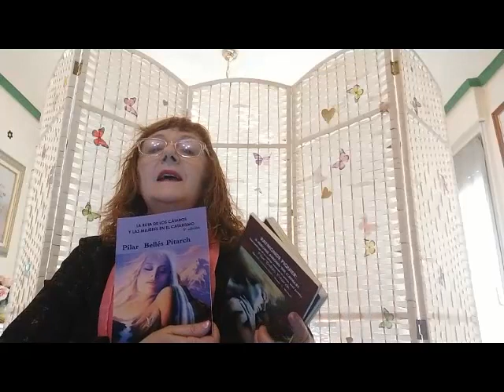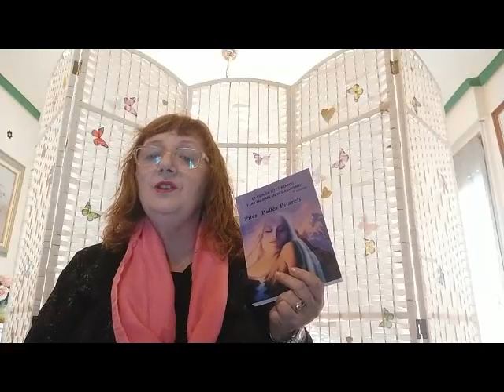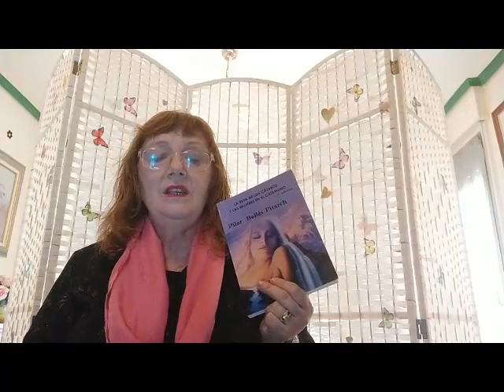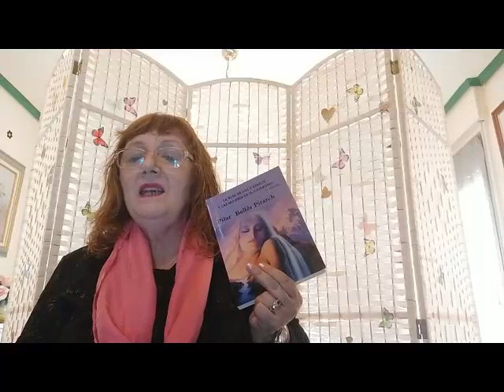Libro: LA RUTA DE LOS CÁTAROS Y LAS MUJERES EN EL CATARISMO. de Pilar Bellés Pitarch - ESPAÑA